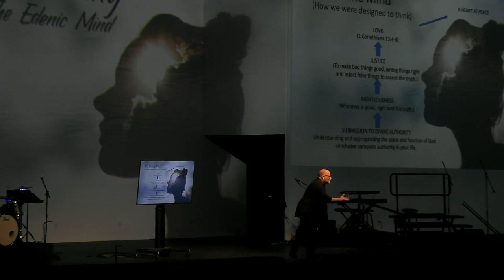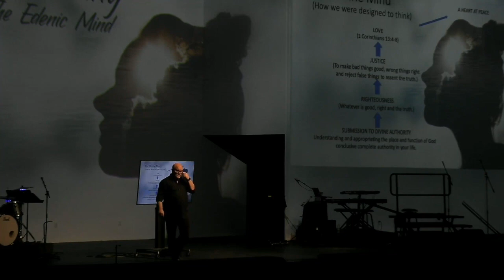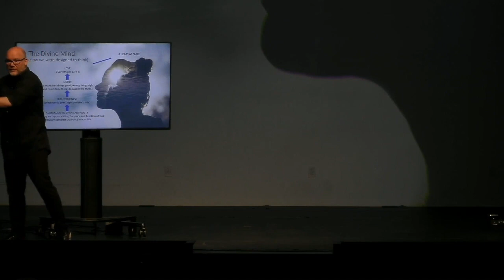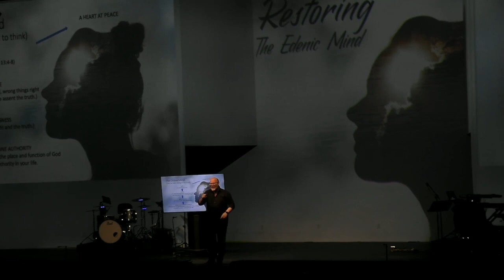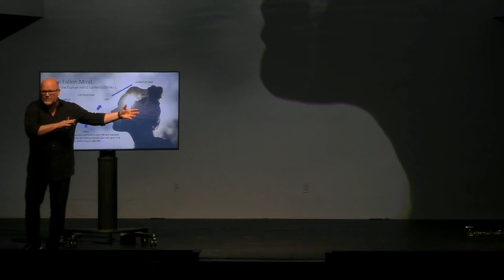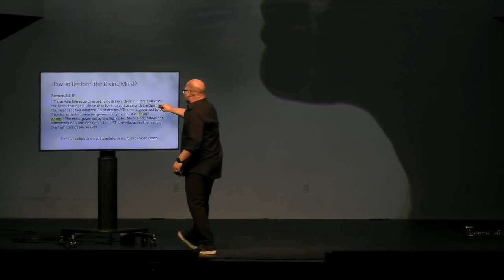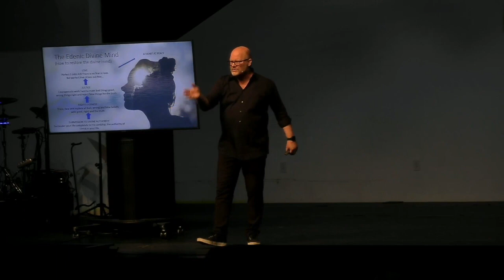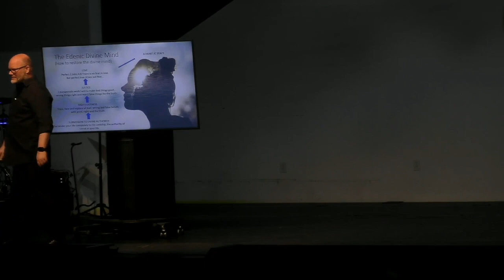Restoring The Edenic Mind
David Evans teaching on the subject of Restoring The Edenic Mind.